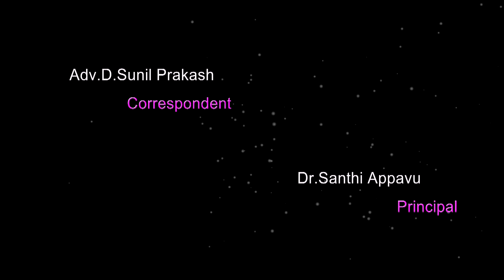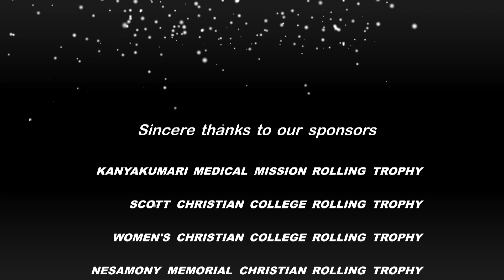Annammal College of Nursing | தமிழ் கிறிஸ்துமஸ் பாடல் |வானத்தில் ஓர் நட்சத்திரம் | Weslin